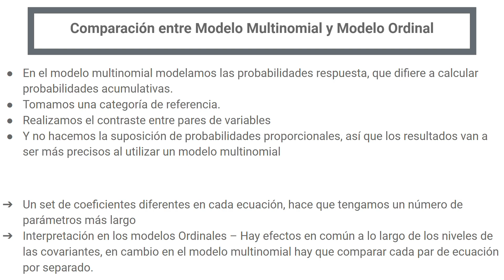RLO 2 Teoria Video 6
Regresión Logística Ordinal aplicada con R, por Emilio Pugnaloni y Alberto Sotelo